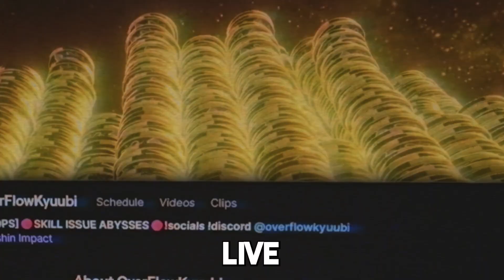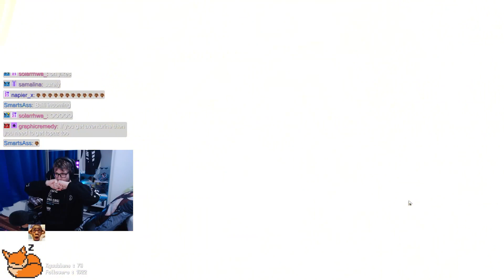DO WE OBTAIN THE GAMBLER? - Aventurine Pulls | Honkai: Star Rail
▼▼ EXPAND ME ▼▼

Come chat with me on any of these

Aventurine Remix by @Vetrom